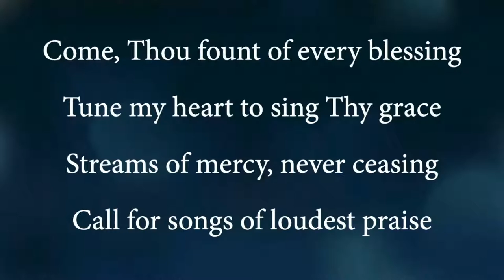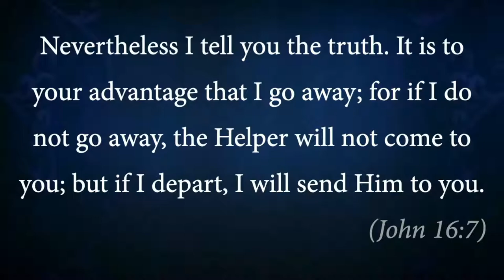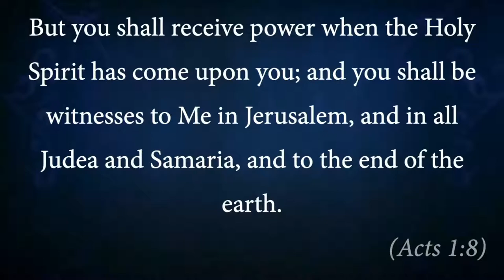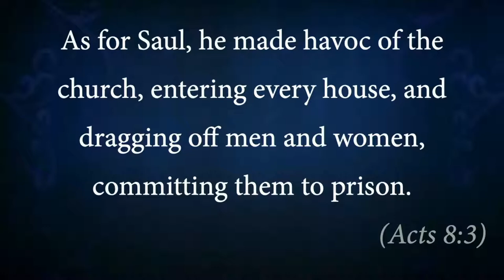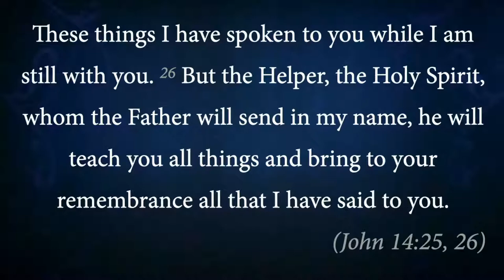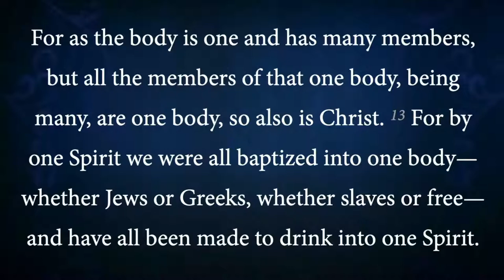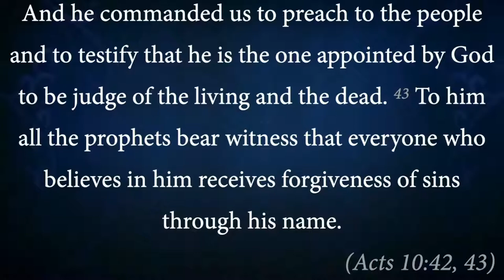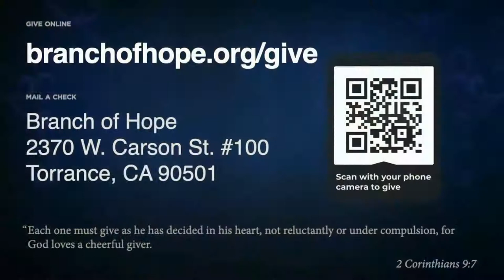Sunday | R66/Acts - A Baptized Church • Pastor Paul Viggiano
John 5:39, John 16:7    Pastor Paul Viggiano's Route 66 series continues with Sunday with the Acts.